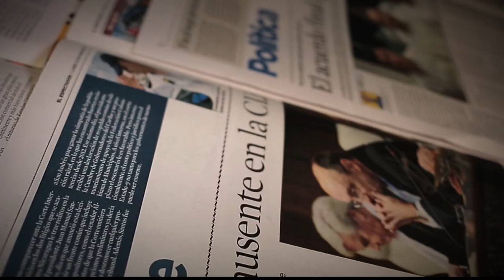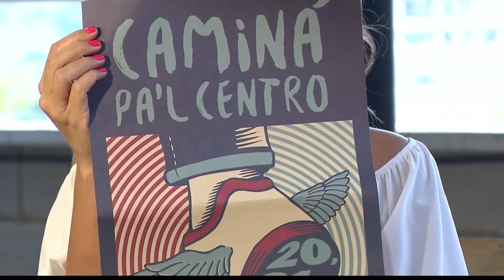Camina pa`l centro [Parihueliando con vos] Telemedellín